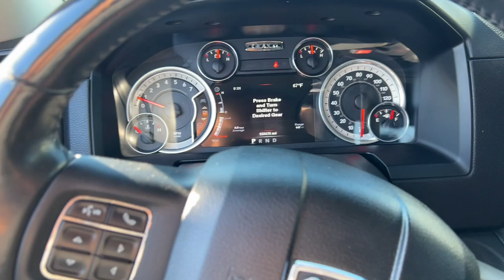2014 Ram 1500 SPORT 4WD Crew Cab Pleasant Hill, Des Moines, Ames, Cedar Rapids, Iowa City IA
Pre-Owned 2014 Ram 1500 SPORT 4WD Crew Cab available at Kars Inc located in 5701 NE 12th Ave, Pleasant Hill, IA, 50327.
Stock#: E17914P - VIN#: 1C6RR7MT9ES117914

Servicing the Pleasant Hill, Des Moines, Ames, Cedar Rapids, Iowa City area.

Please mention the stock# E17914P when you contact the dealership for this vehicle.

Can you see yourself in the  2014  Ram 1500.  The Ram 1500 delivers gritty towing capability, passenger-focused comfort and safety features, and surprising fuel efficiency. These are just some of the great options this vehicle comes with: Heated Steering Wheel
, Keyless Entry, Fog Lamps, Satellite Radio, Heated Mirrors, Back-Up Camera, Four Wheel Drive, Tire Pressure Monitoring System, Steering Wheel Audio Controls, Power Driver Seat. Control the controllables in the strong, dependable, and comfortable Ram 1500. Test drive it today.